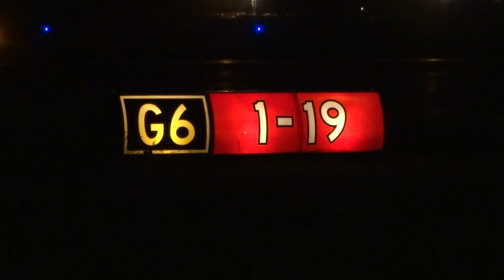(HD) 1 HR+ Plane Spotting Republic Farmingdale Airport Watching Airplanes, Jones Beach Airshow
Hope you had a good one. In the U.S. we take this past weekend and remember and honor all those who have died to make America "Land of the Free & Home of the Brave".

I've been busy, busy doing lots of things related to aviation, traveling and the like but every now and then I get a chance to add another video to my collection here.

Thanks to my friend Brandon and to the great folks at Republic Airport, American Airpower Heritage Flying Museum and Sheltair Aviation Services for granting me ramp access to make this compilation of airshow and airport action over the 5/25-26/2018 weekend. It is my passion to share aviation through video and I thoroughly enjoy every opportunity.

Aircraft/Airshow Groups Featured:

Gulfstream Aerospace G-V Gulfstream V, Curtiss P-40M Warhawk "The Jacky C" NX1232N, F4U-1D Corsair "Godspeed" painted in honor of John Glenn, Gulfstream Aerospace G650 (G-VI), North American B-25 Mitchell "Miss Hap", Boeing B-17G Flying Fortress (299P) "Yankee Lady" N3193G, Aero L-39ZA Albatros Czechoslovakia - Air Force, NL151AM P-51D '473420' | North American P-51D Mustang, Grumman (General Motors) TBM-3E Avenger, Sean D. Tucker Aviation Specialties Challenger III biplane, Dornier 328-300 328JET, Gulfstream Aerospace G-1159A Gulfstream III, Dassault Falcon 50, Gulfstream Aerospace G-V-SP Gulfstream G550, McDonnell Douglas F/A-18C Hornet, Canadair CT-114 Tutor (CL-41A), USA - Army Fokker C-31A Troopship (F-27-400M), Bombardier Challenger 350 (BD-100-1A10) of Flexjets, Hawker 4000, SIKORSKY S-76C Rotorcraft Helicopter, Jack Links Beef Jerky "Screamin' Sasquatch" Jet Assisted Waco Biplane, Cessna Citation Excel 560XL, Sean D. Tucker Extra 300, Gulfstream G200 Galaxy, Gulfstream G150, North American T-6G Texan, T-28 Trojan, GEICO Skytypers Airshow Team North American SNJ-3 Taxan, British Aerospace BAE125-800A Hawker 800, Robinson Helicopter R22A, Cessna 525C Citation Jet CJ4 Miracle Grow Citation, Pilatus PC-12 Tradewind Aviation, Wheels Up Beechcraft King Air B300,  United States Navy Blue Angels Demonstration Squadron, Royal Canadian Air Force Snowbirds Demonstration Squadron, United States Army Golden Knights, etc.

This video is the property of O'HareAviation Plane Spotting & Flight Tracking.

Planespotting Republic Airport KFRG/FRG,
East Farmingdale, NY  2018
© O'HareAviation 2018